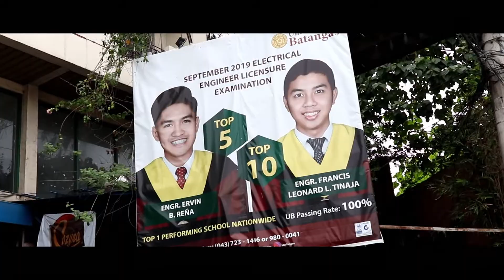University of Batangas College of Engineering - Video Presentation 2019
University of Batangas - Future Engineers Society 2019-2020 Video Presentation Champion

Date Produced: November 12, 2019
Filmed by: Julian Daniel "Kean" Garcia and Jaylord Magsaysay
Voice: Kurt Bayani
Edited by: Kean Garcia

My Gears:
Camera: Canon 200D SL2
Lens: Canon Kit Lens / Yungnuo 50MM F1.8
Tripod: Yunteng VCT-668
Microphones: BOYA BY-MM1 / TCPH Lapel Microphone